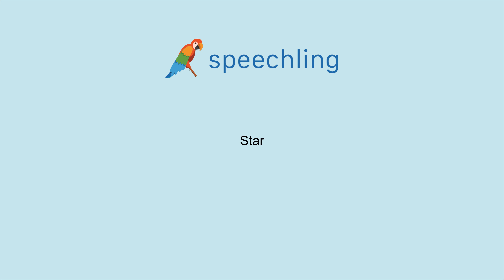How to say "Star" in German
Male Voice:
Star

Female Voice:
Star

Male Voice Translation:
Star

Female Voice Translation:
Star